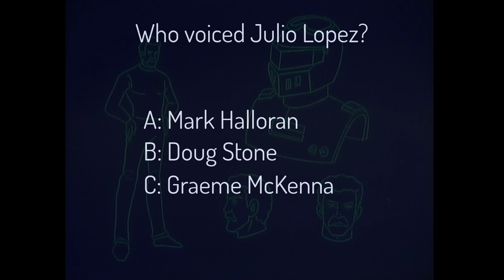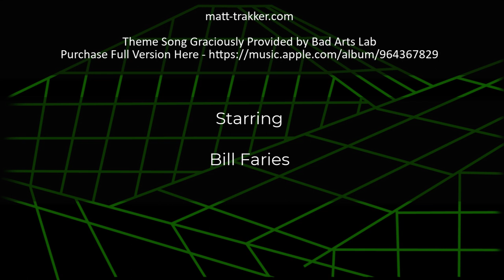Agent Profile: Julio Lopez - S6E06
Join me as we take a look at Dr. Julio Lopez!

Thanks for stopping by! If you want to help keep MASK alive, there are a few ways to do so!
- Join! (the button right under the videos)
- Give Thanks! (the button right under the videos)
This helps keep the website and channel going so thank you for any support you can provide! It's up to us since Hasbro is doing nothing with the license.